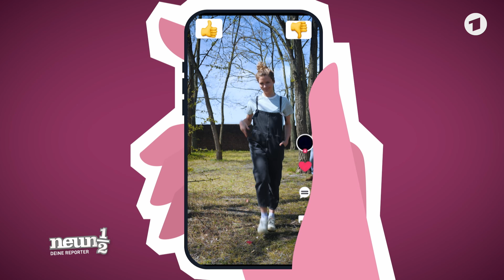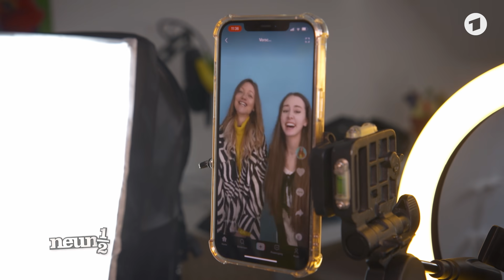Wie man auf Instagram, TikTok und Co. Geld verdienen kann | neuneinhalb - Deine Reporter | WDR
Nina ist 15 Jahre alt und schon ein Star auf Social Media. Denn ihr folgen Hunderttausende Menschen auf YouTube, Instagram und TikTok. Sie ist Influencerin und unterhält ihre Follower*innen regelmäßig mit kreativen Posts. Das ist eine Menge Arbeit. Nina nimmt neuneinhalb Reporterin Jana mit in ihren Influencer-Alltag und zeigt ihr, wie ihr Influencerinnen-Leben aussieht und wie sie damit sogar Geld verdient. Jana darf selbst ausprobieren, wie man ein cooles TikTok-Video macht und ist bei einem von Ninas Fotoshootings dabei. Influencen - ist das in jedem Alter okay ? Und welche Influencer-Tipps Nina und Jana für dich haben? Das und mehr erfährst du in dieser Folge von neuneinhalb.

❤️ Nina auf YouTube ​@Nini_Flash
Neuneinhalb ist ein Format, das sich an Jugendliche und Kinder richtet. Das bedeutet: Bestimmte Funktionen wie Kommentare sind für diese Videos nicht verfügbar.